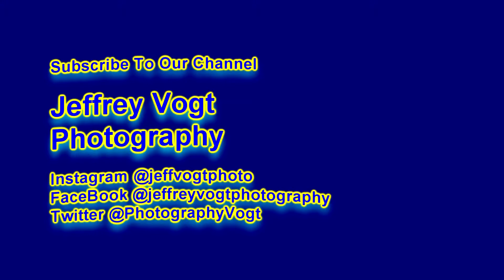Cant Always Get What You Want by Foreplay, 5/22/2021, JVP#2025-08 by Jeffrey Vogt Photography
Foreplay, at Tally Ho Theater, Leesburg Virginia, performing Cant Always Get What You Want, 5/22/2021 Photos/Video by Jeffrey Vogt JVP#2025-08

***To see Photos, Videos, Audio and a short write up on the show visit our main